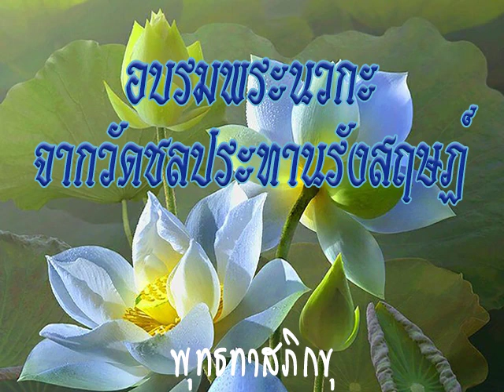2530 10 11 สิ่งที่พระพุทธองค์ทรงเคารพ